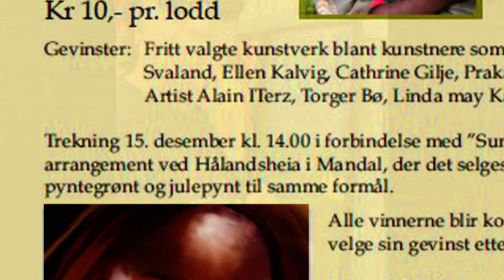ENYA - alainITerz famous artist Art Collection of Paintings.